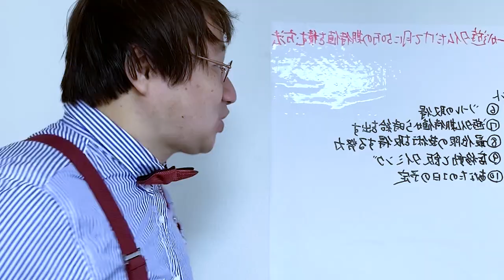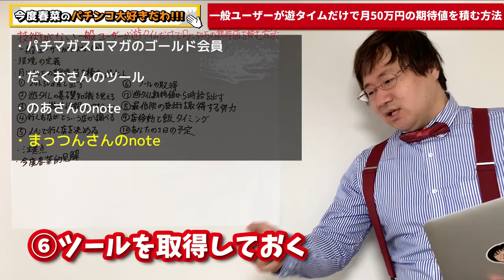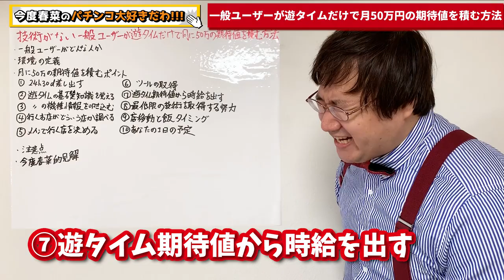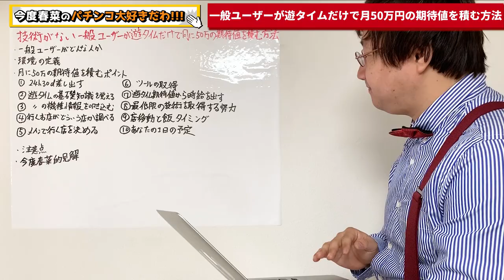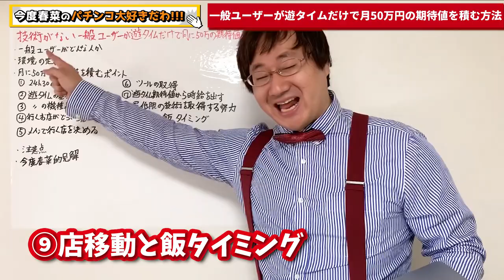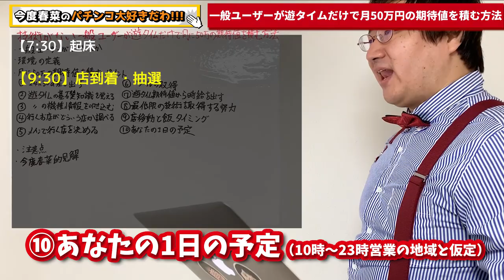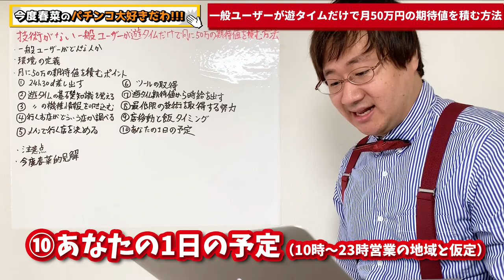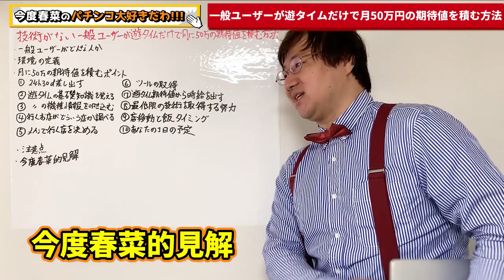一般ユーザーが遊タイムだけで月に50万の期待値を積む方法②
前半の動画は、「ここまで出来るか！」という意見を多数頂きました。笑
仰る通りで、相当なパチンコに対する熱を持ってる。
そして、何より素直さを持ってる人しか出来ないと思います。
そんな熱と素直さを持ってくれてる人だけに伝える事が出来たら大変嬉しいです。

後半戦レッツゴーー♬

✅もくじ
00:00 はじめに
00:02 ⑥ツールを取得しておく
03:09 ⑦遊タイム期待値から時給を出す
05:12 ⑧最低限の技術を取得する努力はする
06:17 ⑨店移動と飯タイミング
07:54 ⑩あなたの1日の予定（10時〜23時営業の地域と仮定）
11:51 注意点
12:30 今度春菜的見解
13:10 おわりに

まっつんさん遊タイムマガジンノート